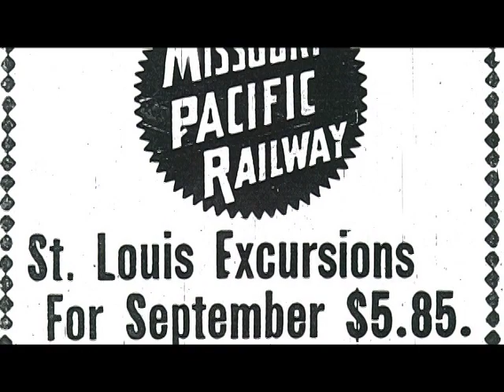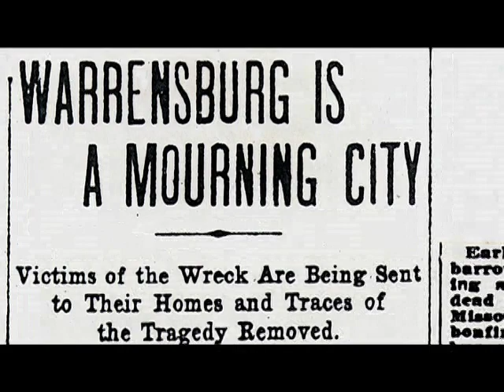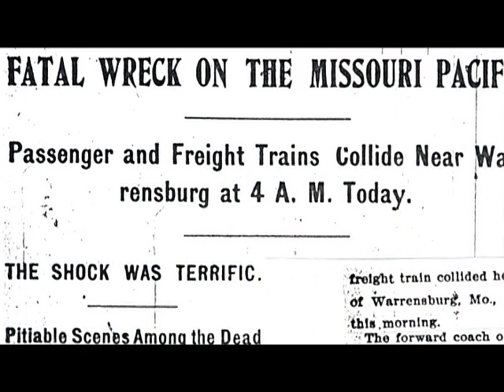Dead Man's Curve - Producer/Director Bob Miano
This is one of my favorite stories from our 1904 World's Fair documentary - although that may be a poor choice of words because of the subject matter.  It's not the typical "fun" story about the World's Fair.  The combination of Dvorak's 9th Symphony and church bells tolling still touches me when I watch this. I co-directed this historical documentary which has aired across the country on public television and around the world.  The documentary has won many awards including several Emmys, a Telly, and the coveted CINE Golden Eagle.  Note: This video is copyrighted by Civil Pictures and may not be used without permission.